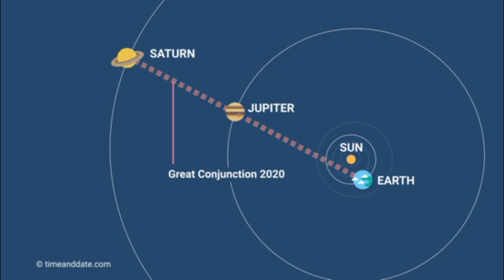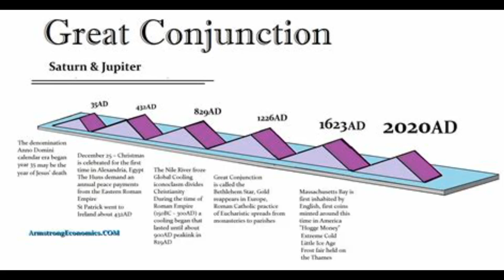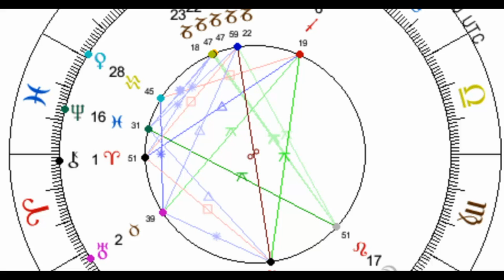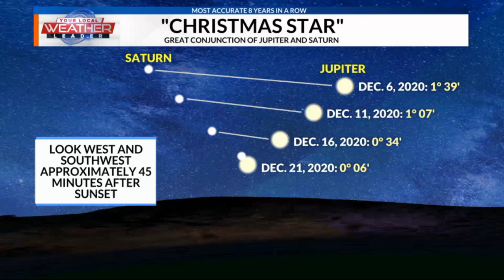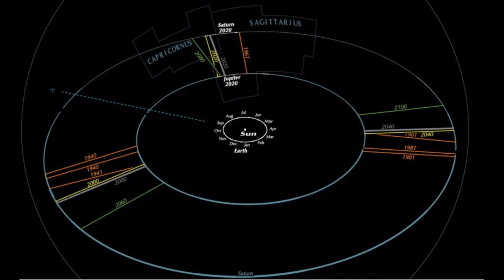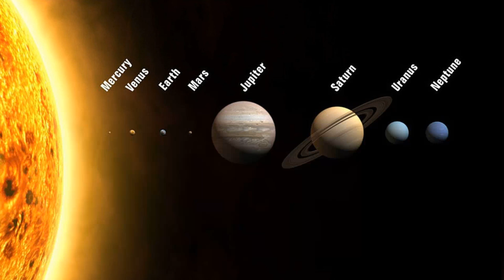EC - The Great Conjunction Jupiter and Saturn (electronic ambient track)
EC: Recordings

The Great Conjunction, alignment of Jupiter and Saturn occurred on the 21st of December 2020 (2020 vision) only happens every twenty  years, Although I am 35 days late and this is a late video its still fitting, for i trust God and study symbolism words dates like there was no tomorrow, I put some images to this eight minute track, (all which can be found in a google search - The Great Conjunction) The track of the same name obviously, was made years back, i just redid it, this  time period signifies a great awakening it was written in ancient texts, of the old world, I'm sure and The Holy Bible, we live in a world ruled by signs and symbols and 2020 if anything has been a year of having our eyes opened, like the moving of the tectonic plates with a mass societal shift, with Presidential elections, in America, Trump v Biden and the fraud that went down, the C9 china virus and the theater that was created as a result, now in 2021 this is Our time to move on.